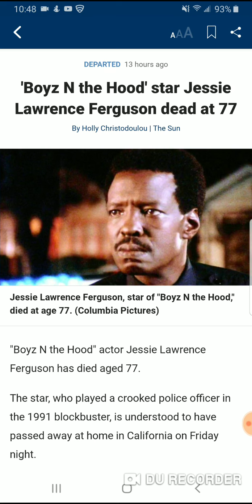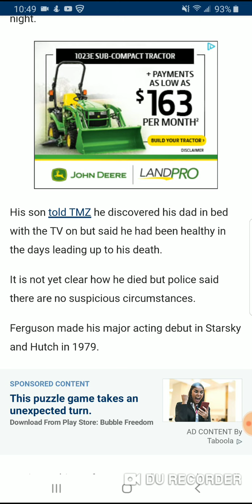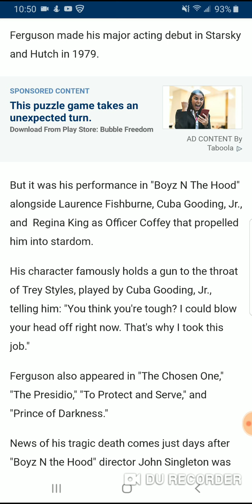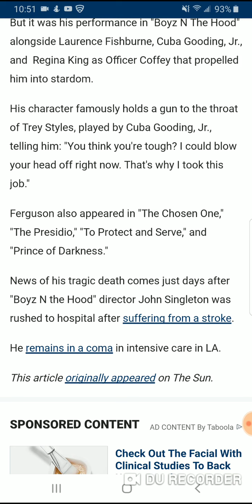'Boyz N the Hood' star Jessie Lawrence Ferguson dead at 77 😔